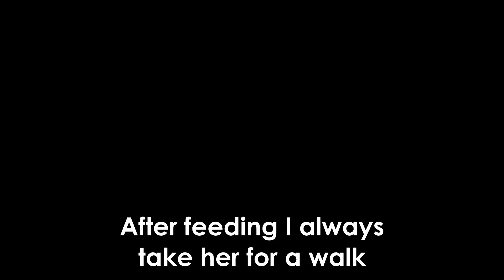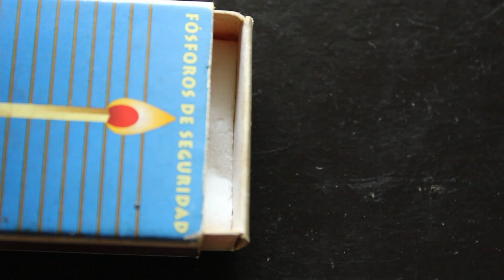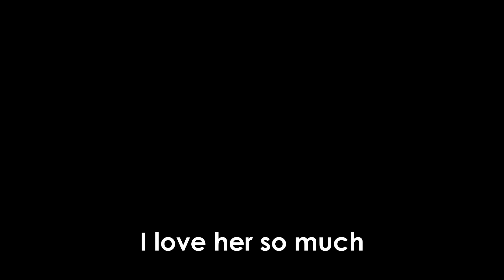I Feed My Pet My Own Blood.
This is my pet Ramiro, however it's a she. Here I show you our daily activities. Caring for a pet is such a wonderful, heartfelt experience that brings joy and unconditional friendship to scumbags. Seeing them happy and fulfilled is the only thing one needs in life. That being said, pets are also a huge responsibility and demand blood from you.